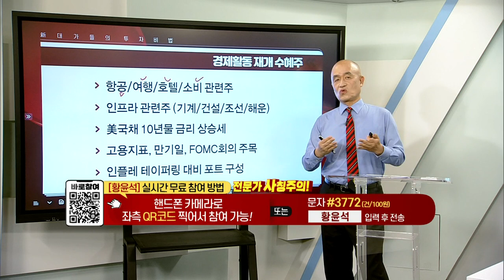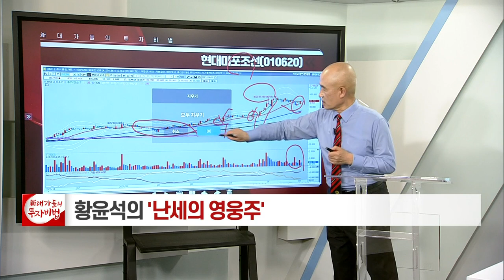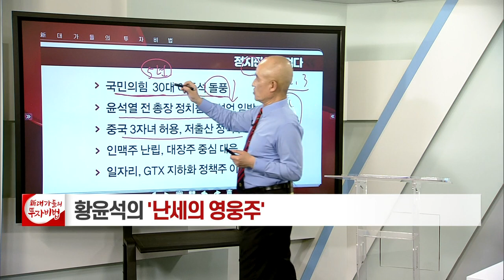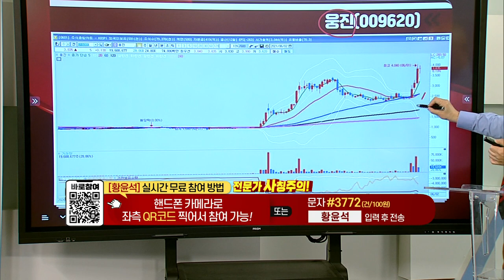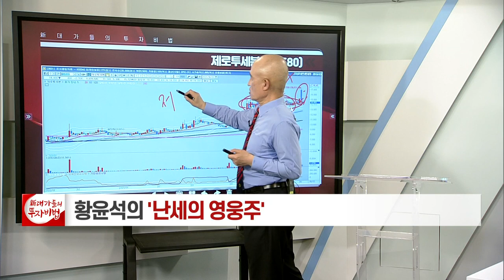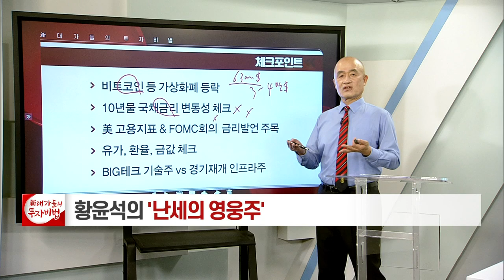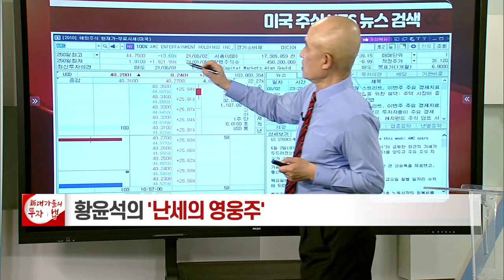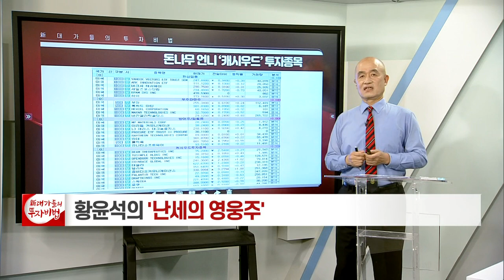1~3강 복습_황윤석의 난세의 영웅주 7강_대가들의투자비법 (20210603)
# 1~3강 복습